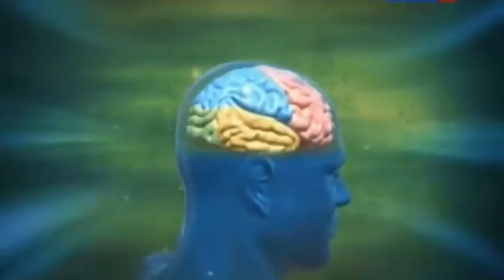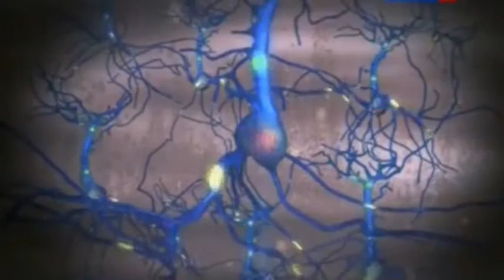ПЕРСПЕКТИВЫ РАЗВИТИЯ БИОЛОГИИ, МЕДИЦИНЫ И ФАРМАЦИИ. ЮКГФА.